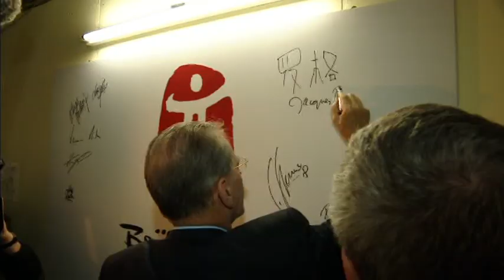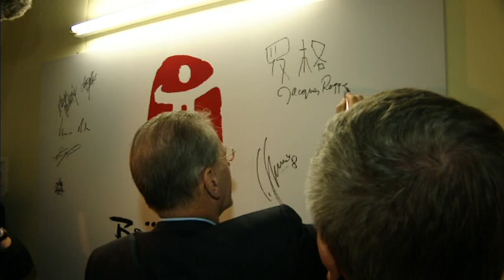Rogge visits IBC Television studios - Beijing 2008 Summer Olympic Games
IOC president Rogge visits the IBC headquarters and signs his name in Chinese lettering at the Beijing 2008 Summer Olympic Games.